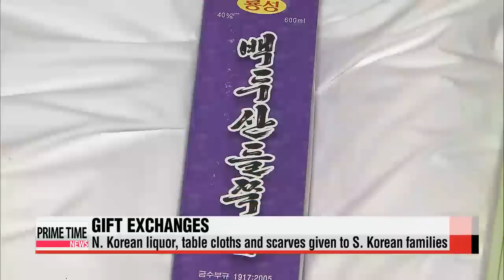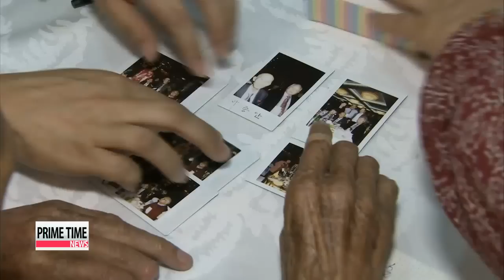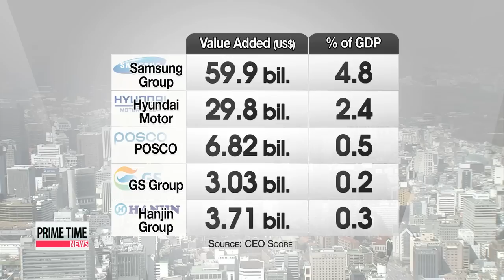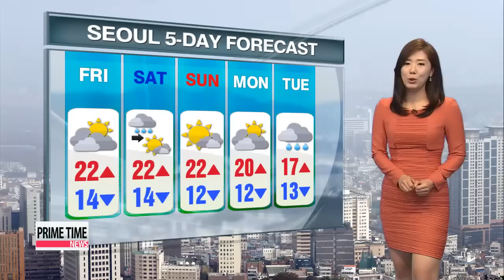PRIME TIME NEWS 22:00 Families say the time permitted is way to short: Reunion Day 2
PRIME TIME NEWS 22:00
With the end of the first round of Family Reunions for Korean families torn apart by war set to wrap up on Thursday, hours feel like minutes as the participants try to make the most of what could be their last get together.
While agreeing with President Park Geun-hye′s viewpoint of a need to improve frosty ties, Japan′s prime minister Abe shows the opposite meaning by sending tributes to a shrine that glorifies war criminals.
Having already beaten world football powerhouse Brazil at the under 17 world cup, team Korea is on a roll, this time, downing Guinea.

It′s 10pm on a Wednesday here in Korea.
Welcome to Prime Time News, I′m Daniel Choy.
Title: Families say the time permitted is way to short: Reunion Day 2
Our starting point is again the reunion for families separted by the Korean War.
Today, the participants got to spill their hearts out behind closed doors, safe from prying eyes of authorities and the media.
A sleepless night is a given, as they will have to say goodbye, possibly for the last time in their lives come tomorrow morning.
Connie Kim has more on the second emotional day at the Mount Kumgang resort in North Korea.
"Cheers to a swift reunification "
Families hold toasts celebrating their second meal together. They share food with their loved ones for once, and eventually... break into tears… tears of happiness and joy. 33
"I′m extremely happy to meet you, but then again heartbroken to be separated… Stay healthy father." ")
Hands are tightly held not missing a moment of this precious time together.
Unlike yesterday′s rush of emotions, families seemed to have gotten a lot closer on the second day of reunions.
A lot of them say they feel they have bonded, especially after sharing personal stories during closed door individual meetings.
One family even takes time to record a video message to some absent members living in Brazil. . .
"Let′s live happily together when both Koreas reunify. I want to see your faces just once before I die.."
Gifts were exchanged as well.
North Korean liquor, table cloths and scarves…priceless presents South Korean families will keep forever.
But as the families meet again for their group meeting in the afternoon, they feel time is running out quickly and they spend every minute they have left.
"If we separate again, we don′t know when we′ll meet again. I′m asking for a gift from him."
It′s a house their family used to live together decades ago.
19
Lee Jeong-sook asks her father to sing his favorite song. It′s a melody she has long been wanting to hear for years.
"If we go to the South, we won′t be able to hear his voice again. I want to bring this home and listen to it. Please sing again dad."
" ㅅ "
Looking at photographs, and recalling memories,... war-torn families spend time catching up after all those decades apart.
But they can′t help to wish they could spend more time to